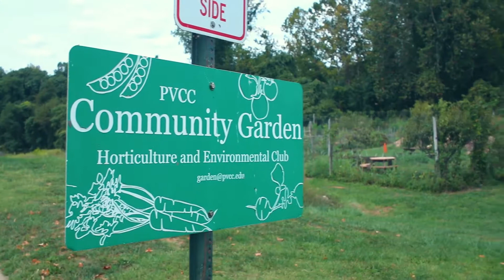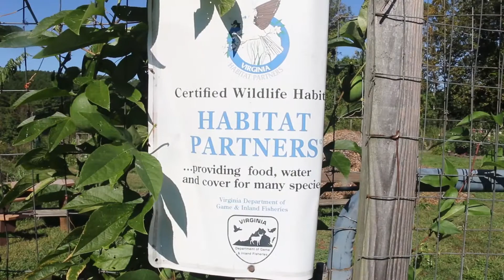PVCC Community Garden: Volunteer Stories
The Piedmont Virginia Community College Community Garden has been in existence since 2007. This student-led effort exists for many reasons, including hands-on education, student involvement, leadership and personal development. We also have community members, staff, and faculty who volunteer in the garden. Most of the produce grown is donated to feed the hungry in the greater Charlottesville area.